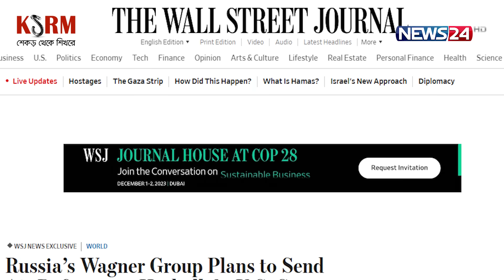হিজবুল্লাহর পাশে ওয়াগনার | News24 International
NEWS24 Team